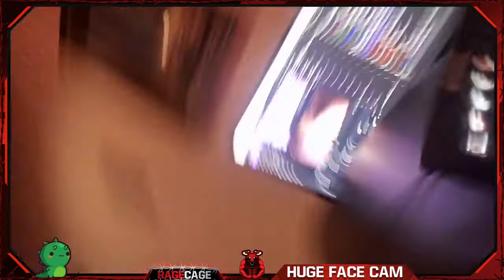pokeO - Fortnite Twitch Highlights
BEST FORTNITE COMPILATION - BEST FUNNY MOMENTS